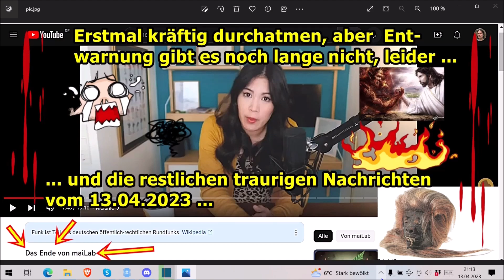Das war's mit maiLab und die nächsten traurigen Nachrichten an das Deutsche Volk ...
Die Adresse findet ihr im Impressum meiner Schrumpfkopf TV site:
Homepage Schrumpfkopf TV:

Schrumpfkopf TV,menschenverachtung,terror,horror,nwo,great reset,genozid,satanismus,vernichtung,antichrist,usw.,chebli,bund plant regierungsbauten in höhe von 4,5 Milliarden Euro,15-minuten-städte,wohnungseigentümer können Sanierung nicht bezahlen,pflegenotstand,das war es mit mailab,